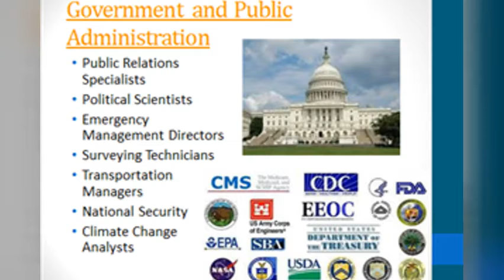FMS News 12.14.2020